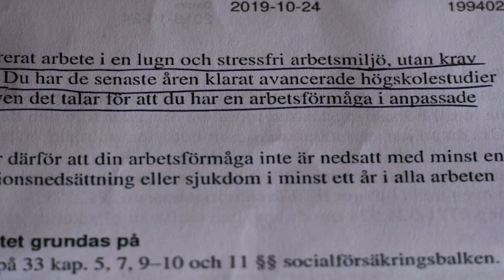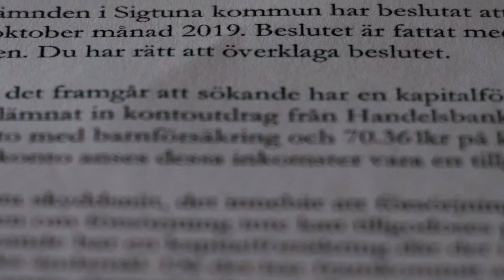Förlorade år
Flera olika myndigheter kan hjälpa till när unga med funktionsnedsättning ska hitta sin väg ut i livet. Men om myndigheterna hamnar i otakt med varandra kan resultatet bli att man bollas hit och dit och inte får hjälp från något håll. Det hände Jenny.

Förlorade år. Rapport från byråkratins väntrum